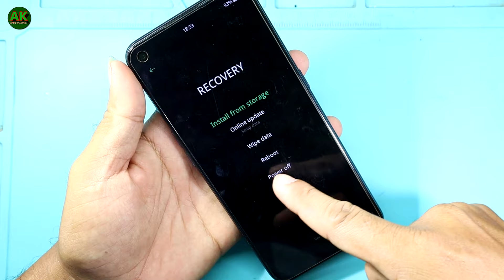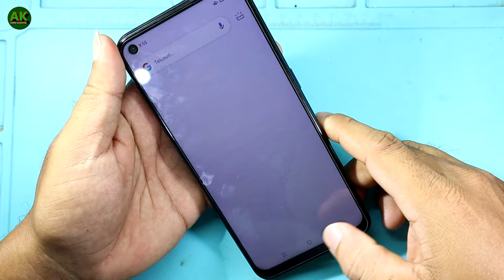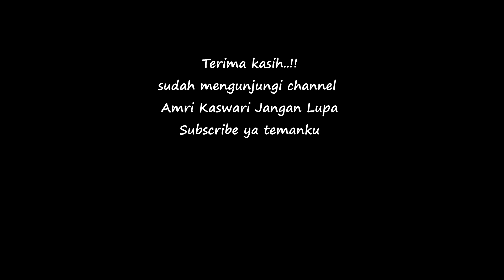Cara mengatasi layar hp hitam tapi nyala oppo a53 || oppo a53 layar hitam tiba tiba..?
semoga bermamfaat ya gaes.

Video lainnya :
Cara mengatasi layar hp hitam tapi nyala oppo a53
oppo a53 layar hitam tiba tiba,oppo a53 layar gelap,
oppo a53,hp oppo a53 tiba tiba layar hitam,
oppo a53 layar hitam tiba tiba,
amri kaswari,
cara mengatasi hp oppo a53 layar hitam,
layar hitam oppo a53,servis hp
oppo a53
cph
realme
amri teknisi hp
amri servis hp
amri tukang hp
amri cell
amri ponsel
test point
cph2127
cph2139
borneoflasher
schematich